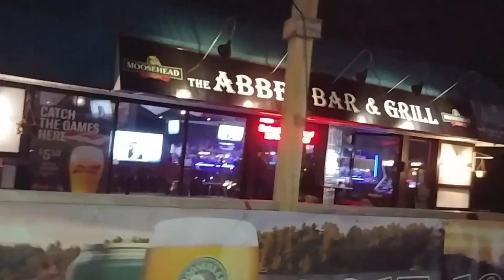VLOG - Witt Lowry ft. Ro Ransom × Toronto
One of the greatest things ever!
I meet Witt Lowry about 3.5 minutes into the video and he is about 5-6 minutes into the video for his show!!